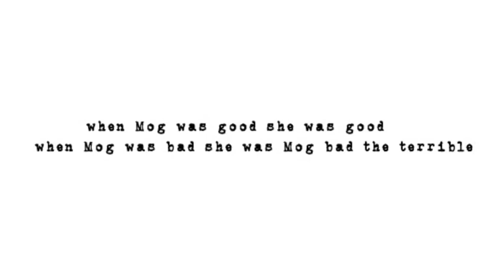Intro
Hi all, well two.
This is going to be my youtube intro.
I will start my uploads after the 13 of may this year so hope to see you then!
Love out!
This will be a gaming channel if you where wondering.